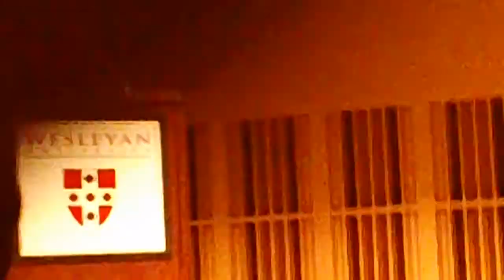2011 Middletown Mayoral Debate - Business Climate